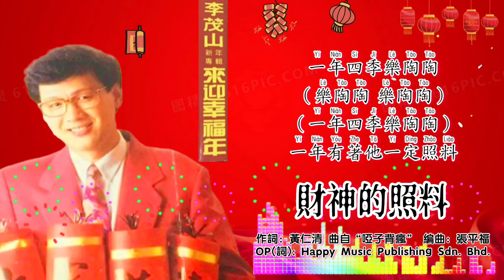新年歌 CNY Song 财神的照料-李茂山 Li Mao Shan 演唱（专辑拼音歌词版）【来迎幸福年】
1992年 來迎幸福年 專輯
出版公司：瑞華唱片 Suwah Music
製作人：張平福（John Teo），張勇強
編曲：張平福（John Teo）

“財神的照料”
作詞：黃仁清
曲自“啞子背瘋”
原唱：龍飄飄
OP(詞): Happy Music Publishing Sdn. Bhd. / EMI Music Publishing Malaysia Sdn. Bhd.

財神爺爺你真好
（財神爺 你真好 財神爺爺你真好）
大年初一就來到
（就來到 就來到 大年初一就來到）
滿臉春風笑嘻嘻
（笑嘻嘻 笑嘻嘻 滿臉春風笑嘻嘻）
手裡抱著金銀財寶
（金元寶 金元寶 手裡抱著金元寶）

財神送來好預兆
（好預兆 好預兆 財神送來好預兆）
他說我今年財運好
（財運好 財運好 今年我呀財運好）
一年四季樂陶陶
（樂陶陶 樂陶陶 一年四季樂陶陶）
一年有著他一定照料
（有照料 有照料 今年有了好照料）

李茂山 来迎幸福年 专辑拼音歌词版